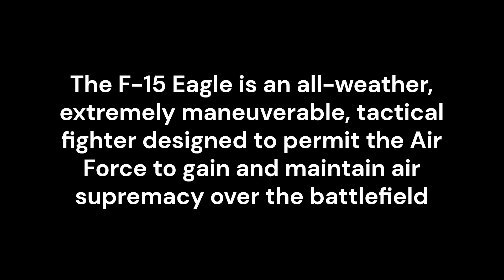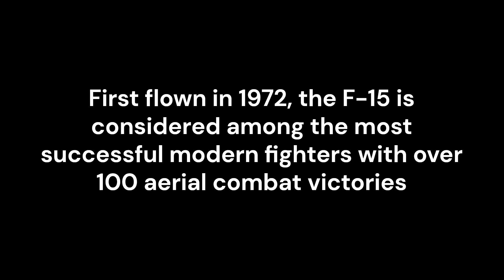F-15 Edit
I think I made this before. Sorry for not uploading in like 3 months. Thumbnail by me.